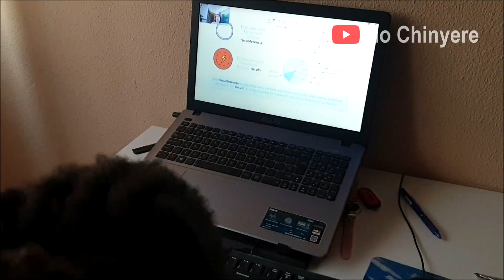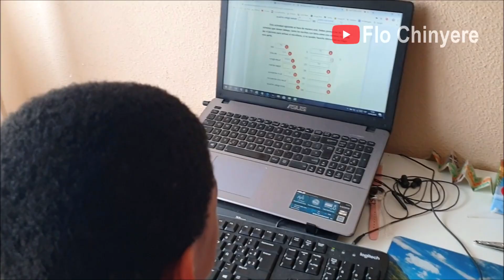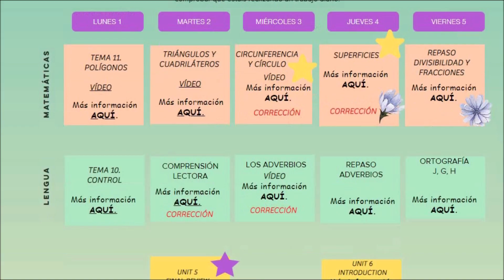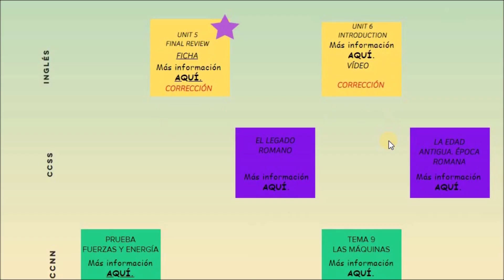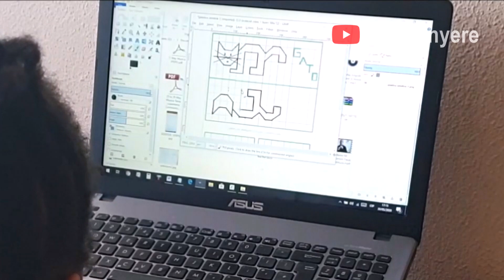IT HAS NOT BEEN EASY!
❤ My Pressure cooker is Fagor, they no longer make this model. Here is a similar one:
Amazon US
Amazon UK
Watch the following video about everything you need to know about my pressure cooker for tips:

INSTAGRAM Food: @allnigerianrecipes
INSTAGRAM Personal: @flochinyere